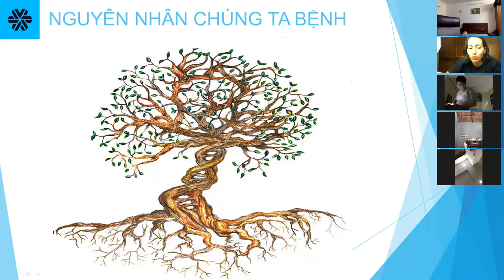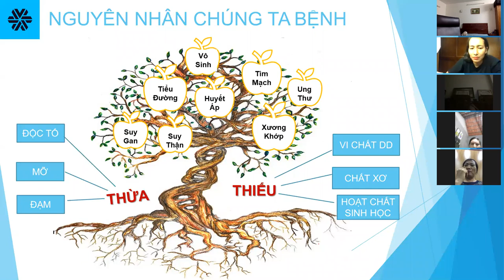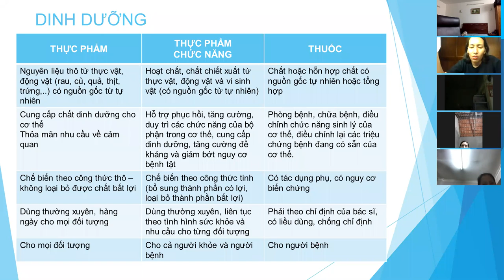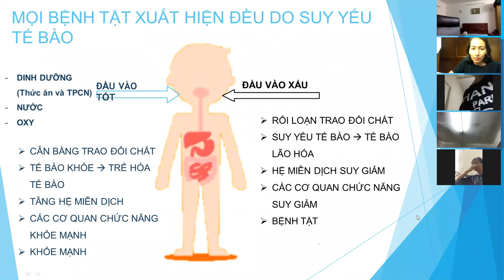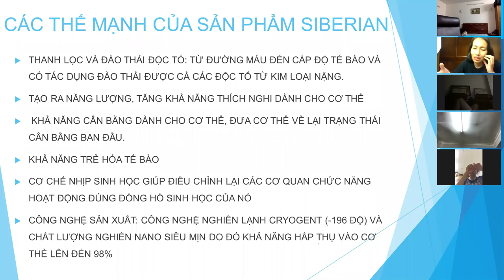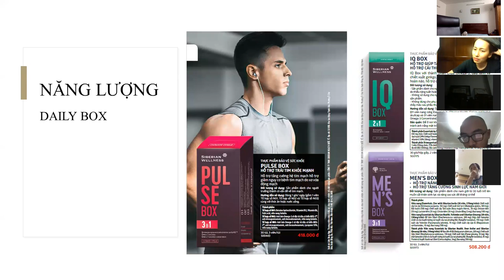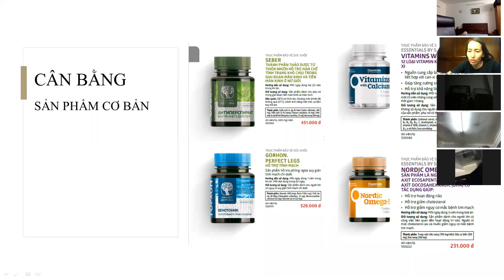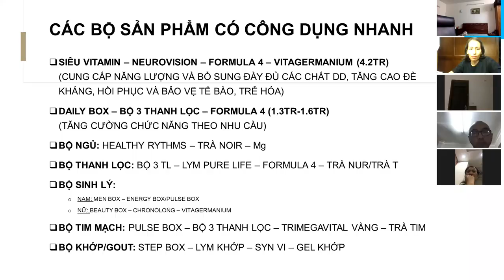Đào tạo sản phẩm zoom Cat Nguyen 11-8| Anna Nguyễn | Siberian Wellness